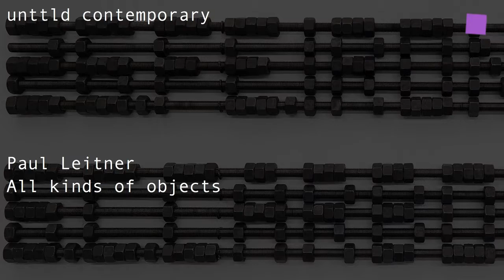theartVIEw – Gallery walk Schleifmühlgasse Nov 2106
Oswald Oberhuber is guest at Gabriele Senn. Christine König shows new works by  G.R.A.M.  titled "Der Coup der tadellosen Männer". Dominik Louda presents paintings at Kerstin Engholm and Paul Leitner shows "All kinds of objects" at unttld contemporary.

Oswald Oberhuber ist bei Gabriele Senn zu Gast. Neue Arbeiten unter dem Titel "Der Coup der tadellosen Männer" zeigt die Gruppe G.R.A.M. bei Christine König. Dominik Louda stellt Malerei bei Kerstin Engholm aus  und Paul Leitner zeigt bei unttld contemporary "All kinds of objects".